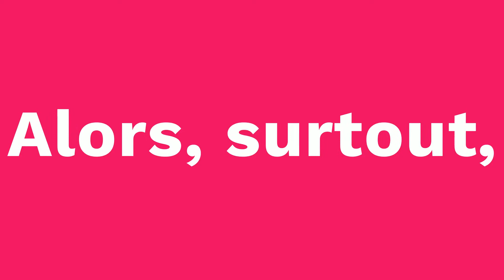Sport UnlimiTECH revient pour une tournée dans toute la France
►► Rejoignez la communauté Sport UNLIMITECH sur ◀︎◀︎

Sport Unlimitech réunit pendant 3 jours plus de 7,000 leaders de la Sports Tech. En plein cœur du Stade de Gerland, chercheurs, entrepreneurs, industriels, investisseurs, fédérations et ligues se retrouvent pour échanger sur les derniers tendances de la Sports Tech.

Nous croyons au décloisonnement des univers. L’excellence de la recherche française est au cœur du projet de Sport Unlimitech. Nous créons des passerelles entre tous les acteurs de la filière pour faciliter les rencontres et créer de la valeur au service du sport français, de nos licornes et de nos champions.

La France accueillera dans les prochaines années les plus grandes compétitions mondiales. Sport Unlimitech s’inscrit dans cette démarche pour valoriser le savoir-faire de nos entreprises et aider le sport français à rester toujours plus à la pointe des dernières innovations.